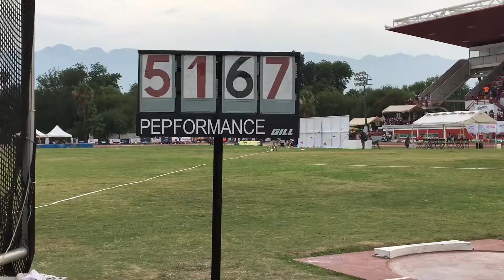Fernanda Orozco y Alma Pollorena en bala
Impusieron marca y lograron pase a eventos internacionales.